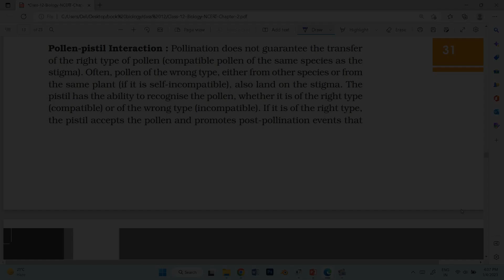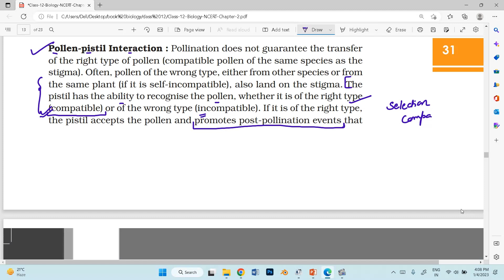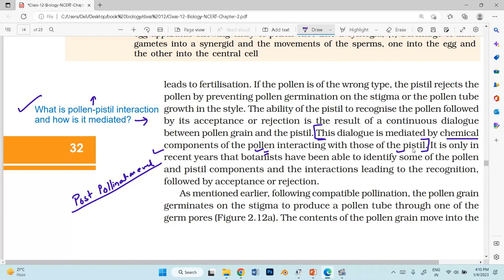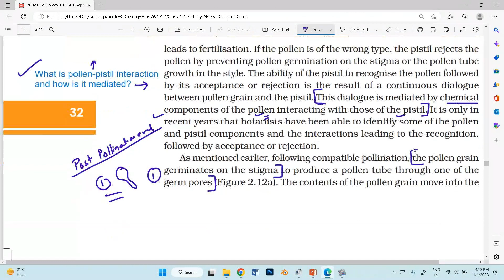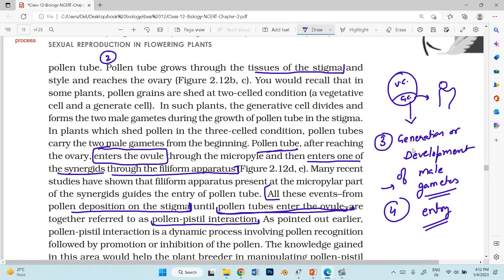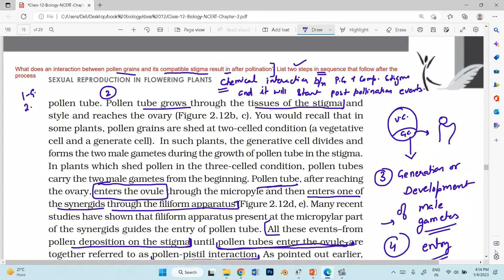CBSE bio previous years questions with solution#Chapter-2#part-5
Pollen-pistil Interaction : Pollination does not guarantee the transfer
of the right type of pollen (compatible pollen of the same species as the
stigma). Often, pollen of the wrong type, either from other species or from
the same plant (if it is self-incompatible), also land on the stigma. The
pistil has the ability to recognise the pollen, whether it is of the right type
(compatible) or of the wrong type (incompatible). If it is of the right type,
the pistil accepts the pollen and promotes post-pollination events thatleads to fertilisation. If the pollen is of the wrong type, the pistil rejects the
pollen by preventing pollen germination on the stigma or the pollen tube
growth in the style. The ability of the pistil to recognise the pollen followed
by its acceptance or rejection is the result of a continuous dialogue
between pollen grain and the pistil. This dialogue is mediated by chemical
components of the pollen interacting with those of the pistil. It is only in
recent years that botanists have been able to identify some of the pollen
and pistil components and the interactions leading to the recognition,
followed by acceptance or rejection.
As mentioned earlier, following compatible pollination, the pollen grain
germinates on the stigma to produce a pollen tube through one of the
germ pores. The contents of the pollen grain move into the pollen tube. Pollen tube grows through the tissues of the stigma and
style and reaches the ovary. You would recall that in
some plants, pollen grains are shed at two-celled condition (a vegetative
cell and a generate cell). In such plants, the generative cell divides and
forms the two male gametes during the growth of pollen tube in the stigma.
In plants which shed pollen in the three-celled condition, pollen tubes
carry the two male gametes from the beginning. Pollen tube, after reaching
the ovary, enters the ovule through the micropyle and then enters one of
the synergids through the filiform apparatus . Many recent
studies have shown that filiform apparatus present at the micropylar part
of the synergids guides the entry of pollen tube. All these events–from
pollen deposition on the stigma until pollen tubes enter the ovule–are
together referred to as pollen-pistil interaction. As pointed out earlier,
pollen-pistil interaction is a dynamic process involving pollen recognition
followed by promotion or inhibition of the pollen. The knowledge gained
in this area would help the plant breeder in manipulating pollen-pistil
interaction, even in incompatible pollinations, to get desired hybrids